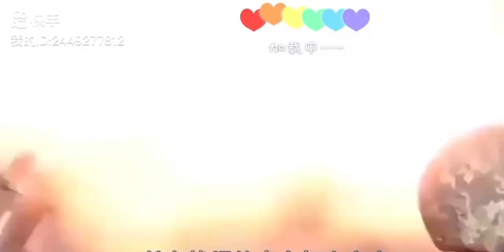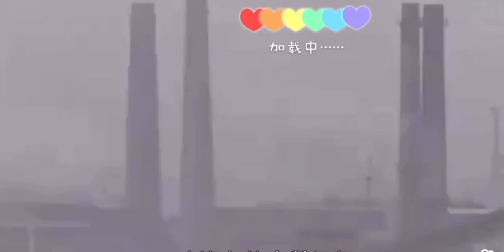中国吋代已经来临